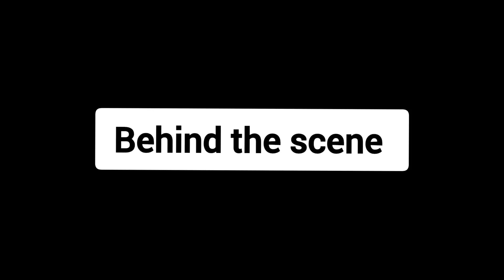😱(ओएमजी) !! जंगल में नहाने गए थे😨 लेकिन शेर दिख गया🐯 || फास गए हम लोग जंगल में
Hloo Guy's